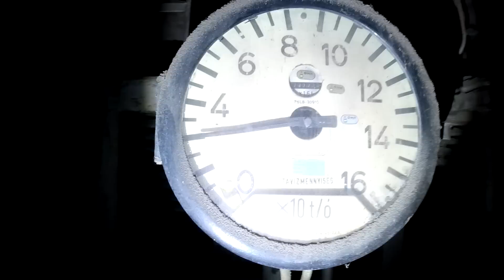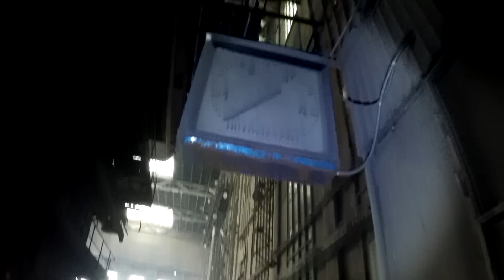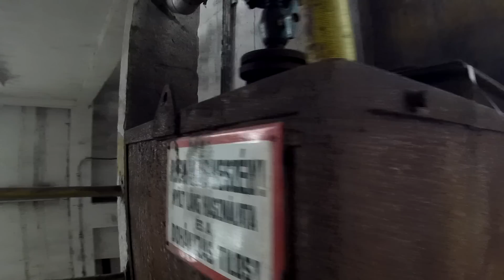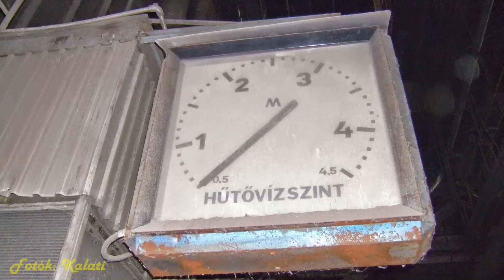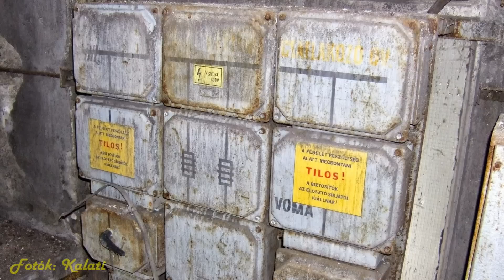Tiszapalkonyai erőmű bejárás 2. rész 2017/ #6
Megnéztük a 2011-től nem üzemelő Tiszapalkonyai erőművet, a bejárásból három részes videó készült, ez az második rész.